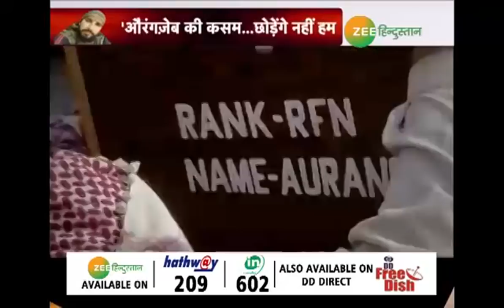औरंगजेब के हत्यारों से बदले का इरादा लेकर आए 50 युवक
कश्मीर के वीर सपूत औरंगजेब की शहादत को डेढ महीने से ज्यादा का वक्त बीत चुका है. लेकिन औरंगजेब के कातिल अभी तक जिंदा है. सेना जहां अपने वीर सिपाही के हत्यारों की खोज में जुटी है तो वहीं अब औरंगजेब की शहादत का बदला लेने के लिए औरंगजेब के गांव के 50 युवक विदेशों से नौकरियां छोड़कर वापस लौट आए है. देखें पूरी खबर...